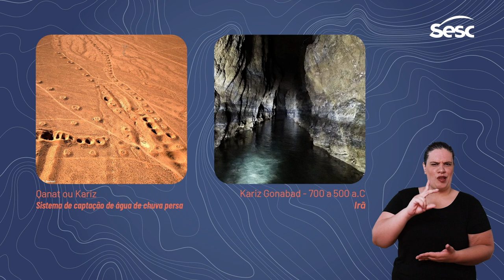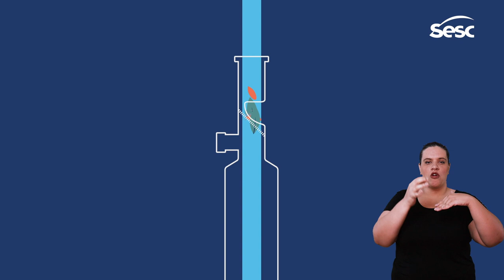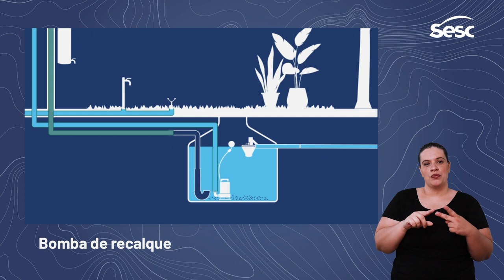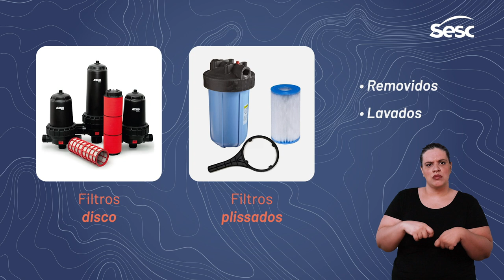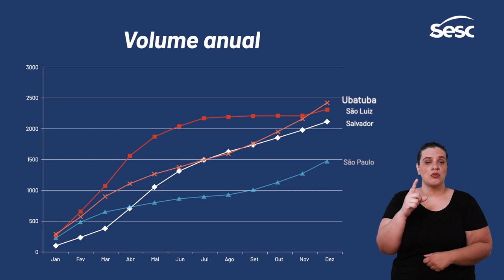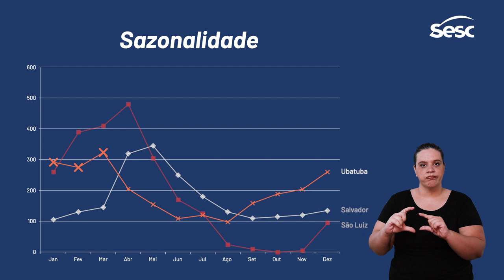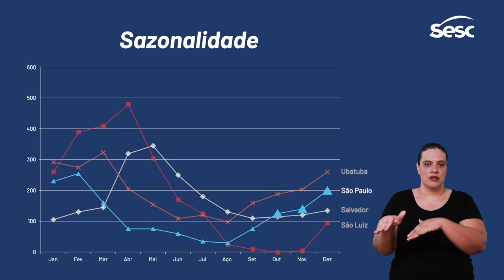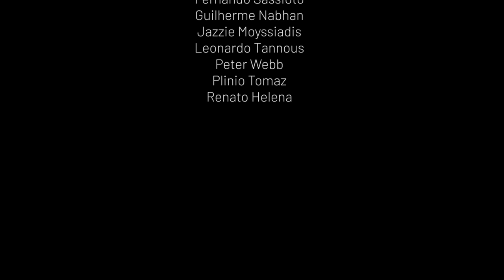O que é preciso considerar para desenvolver um projeto de captação e aproveitamento de água de chuva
Neste vídeo você vai aprender os princípios básicos para projetar um sistema de captação e aproveitamento de água de chuva.

O vídeo foi produzido como parte da programação em Educação para Sustentabilidade do SESC Vila Mariana e é oferecido às pessoas que tenham interesse em implantar um sistema de captação e aproveitamento de água de chuva em pequena escala.

No link abaixo você pode baixar a apostila de aprofundamento de conteúdo.

Conheça mais alguns dos programas de Educação para Sustentabilidade do Sesc SP nos links abaixo:
samento-e-acao-coletiva-transformam-territorios-2/

Créditos:

Apresentação e supervisão técnica: Guilherme Castagna
Roteiro: Caio Ferraz e Guilherme Castagna
Direção e Produção: Caio Ferraz
Direção de Fotografia: Paulo Plá
Som direto: Paulo Plá
Edição de Imagem e Som: Caio Ferraz
Identidade Visual: Isabela Ruffino e Tiago Vilas Boas
Ilustrações: Isabela Ruffino
Animações: Roberto Castro
Interpretação em LIBRAS: Lívia Vilas Boas – Ponte Acessibilidade